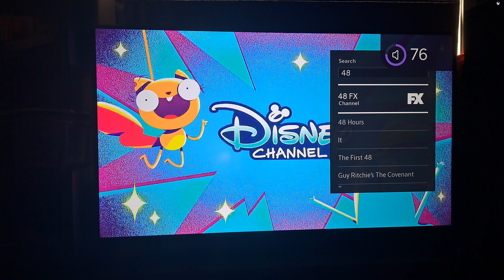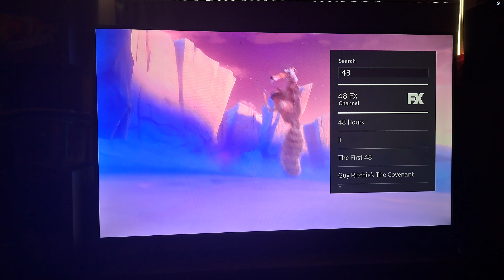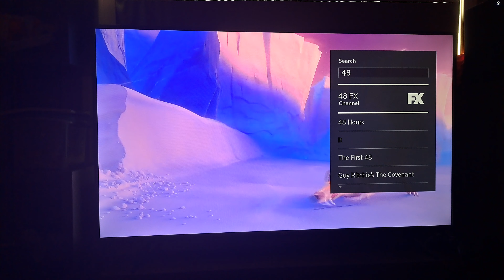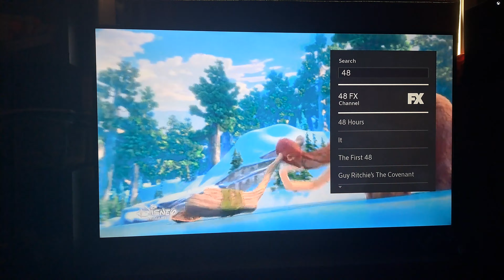Ice Age: Collision Course (2016) - Disney Channel Intro (Part 2 w/FX)